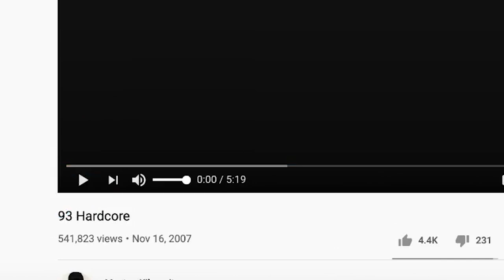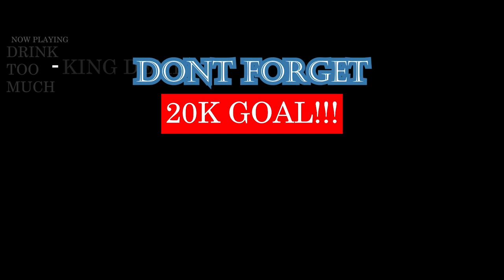93 Hardcore | FRENCH RAP REACTION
CRAZY! TANDEM - 93 HARDCORE IS CRAZY!!!

IMPORTANT LINKS:
Previous Video- REACTION TO Freeze Corleone - Desiigner - A COLORS SHOW | FRENCH RAP REACTION:

WARNING!